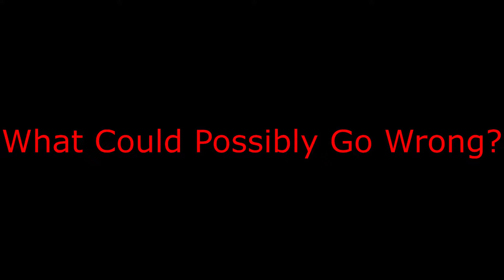LOL Moments S2 Episode 2: Wrath of the Diggy Snake!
Me and a group of my fellow summoners and friends decided to do an all tank comp! This was the end result, enjoy the carnage!

Huge thank you to those who participated in this video, I can't thank you guys enough for the support!